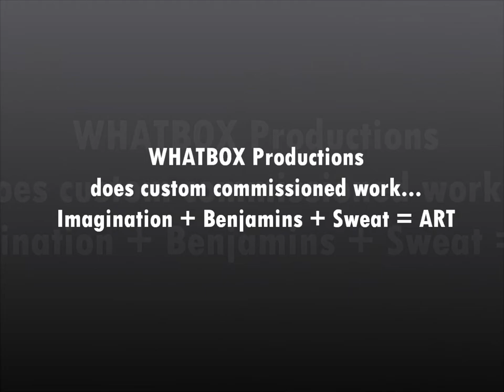6 x 6 LED Array [wall art]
This piece is about 22" on a side and 8" deep including 6"-long "shooter"-style plastic shotglasses (under each of which is a bright white blinking LED).  It runs for days (weeks, even?) off batteries and can be enjoyed anywhere you'd hang a painting.  It's breathtaking, captivating, even hypnotic!
Want one?  I do commissioned pieces.  -- merkinizer [at] yahoo.com --

**music here is "Aubergine Of The Sun" by Ott (unrivaled musical genius)**